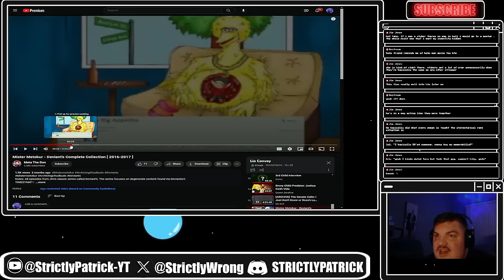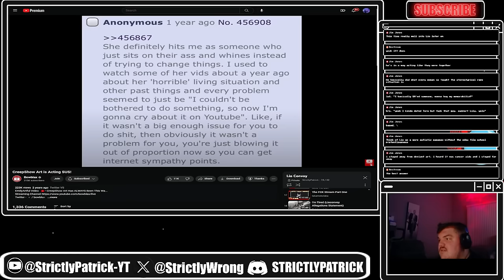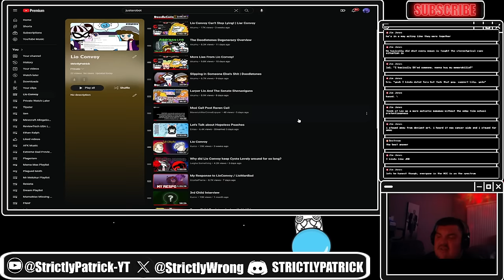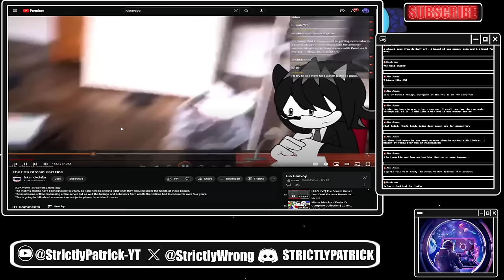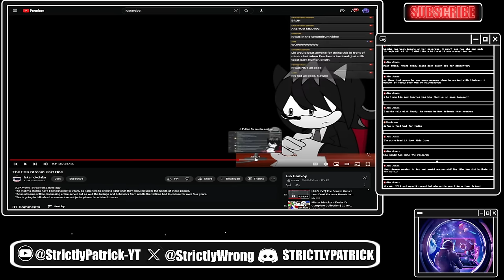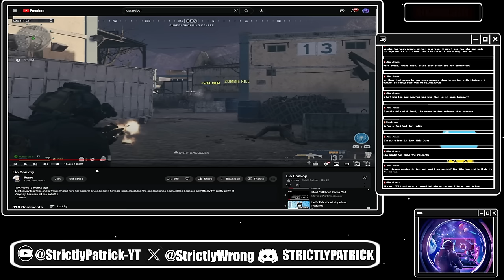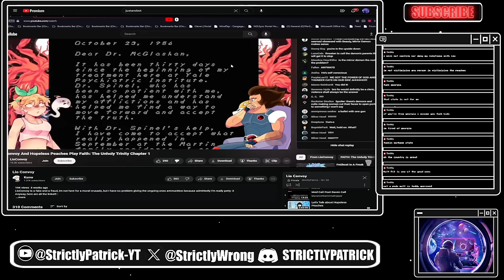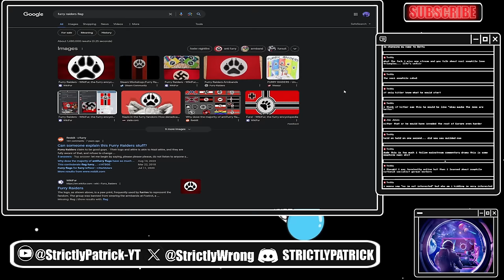Hopeless Peaches and Lio Convoy uncovered: What you didn't know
Diving Deep into the lore of Hopeless Peaches,  @Lio_Convoy and The Senate. Furries, Bronies, Anger, Hate, Creep Show Art, Mister Metokur and Art Community weirdo's hold on to your gender this is a wild ride.